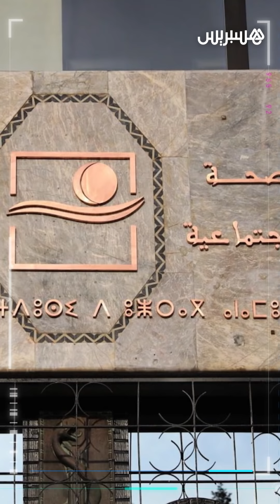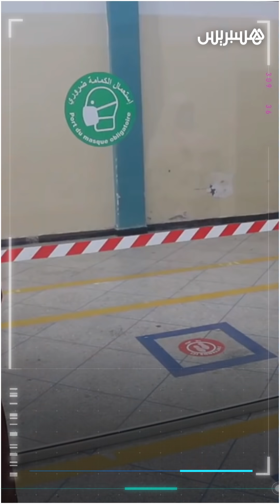المختصر: تسجيل 28 حالة إصابة مؤكدة بالمتحور الجديد "أوميكرون".. و"ائتلاف 490" يراسل وزير العدل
تسجيل 28 حالة إصابة مؤكدة بالمتحور الجديد "أوميكرون" في المغرب.. و"ائتلاف 490" يراسل وزير العدل لإلغاء تجريم "العلاقات الرضائية" بالمغرب.